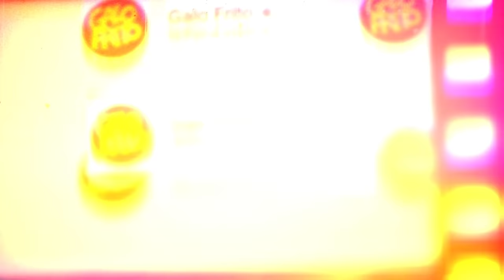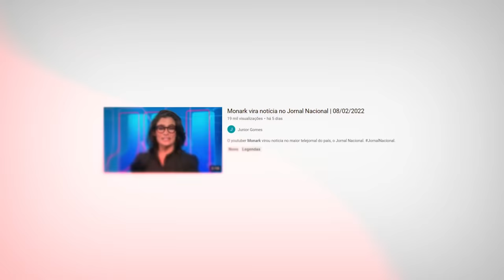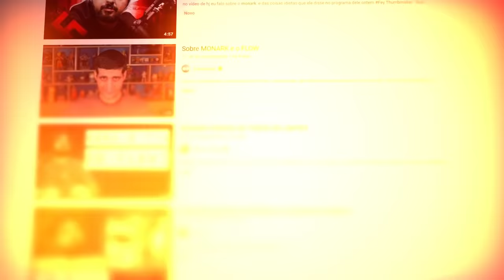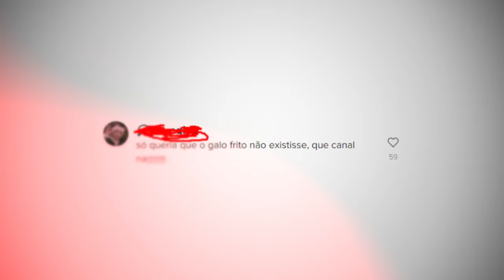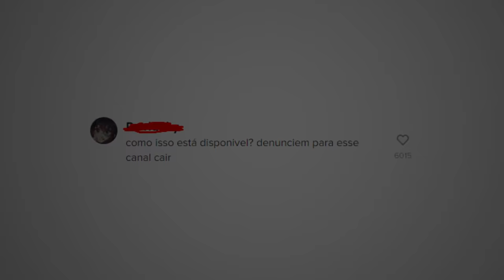LOGO COM O GALO FRITO...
Não tenho nem o que falar
só um NÃO... COM O GALO FRITO NÃO!!!

PUTZ GALO FRITO... ? (caso monark)